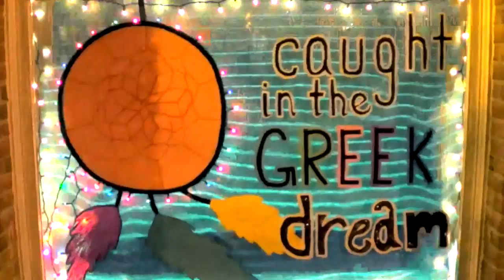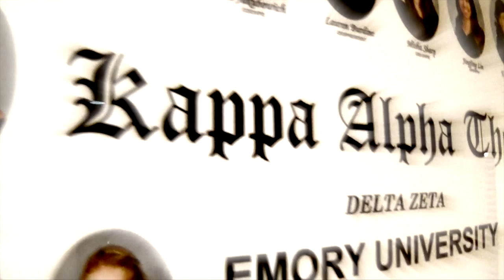Kappa Alpha Theta Recruitment 2014 - Emory University